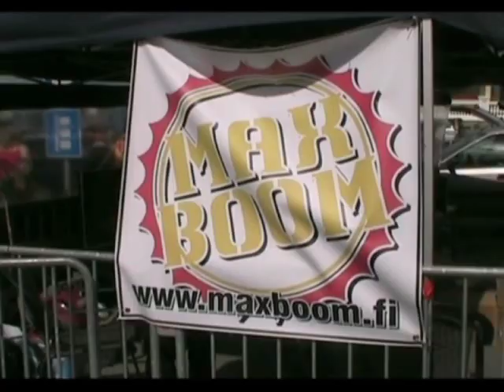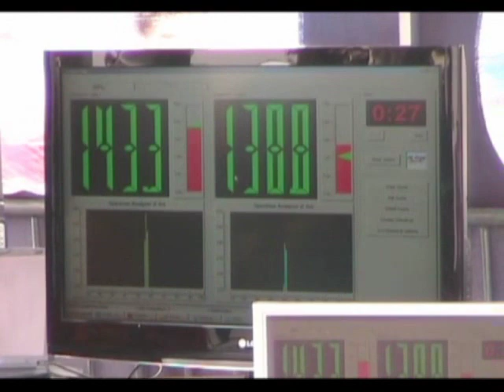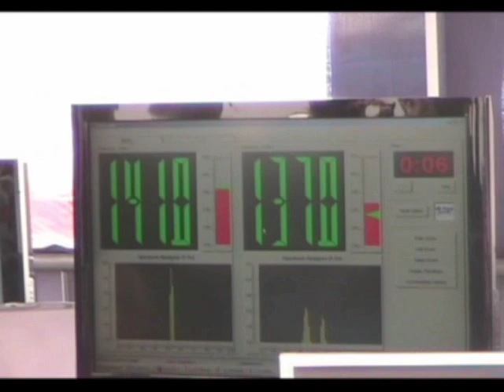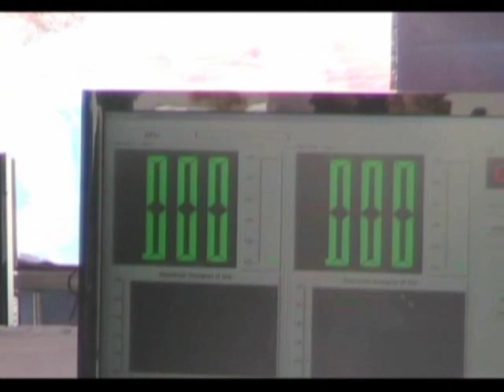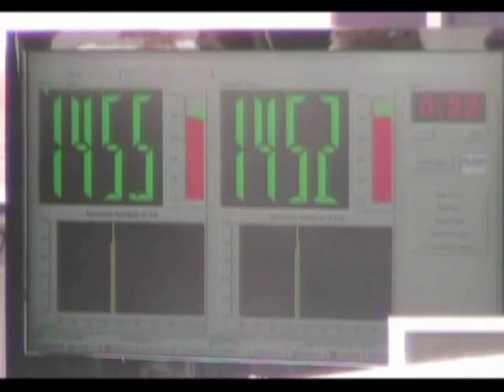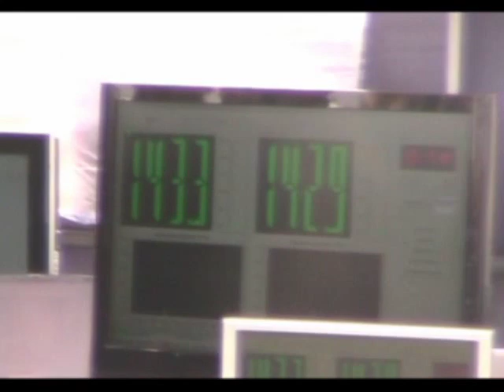Maxboom tuuri 2010